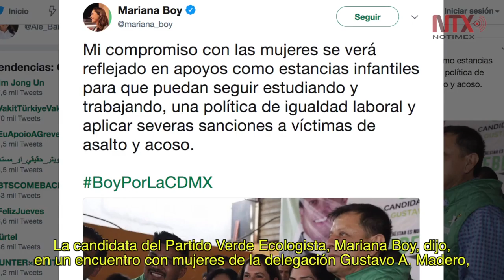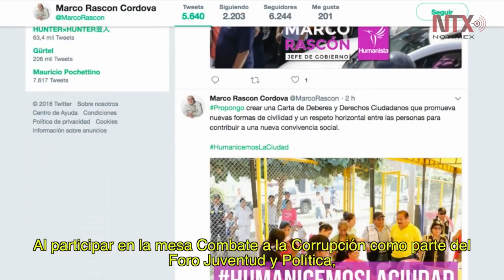Resumen de actividades de candidatos al gobierno de la CDMX 24 de mayo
Elevar nivel en diferentes sectores de la población, salud, educación y respeto: temas coyunturales